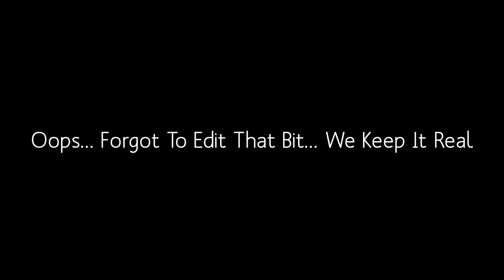Window Testimonial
We wanted to say thanks to one of our window customers, what better way than a bottle of wine